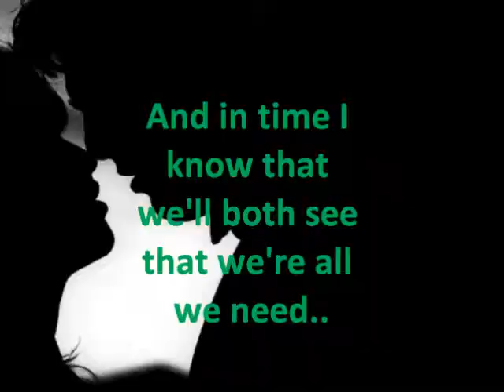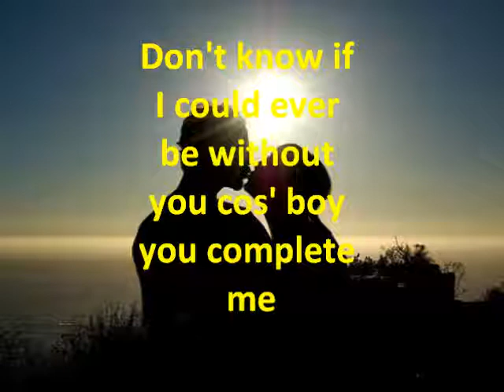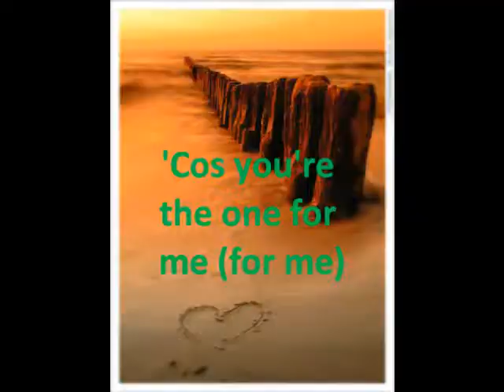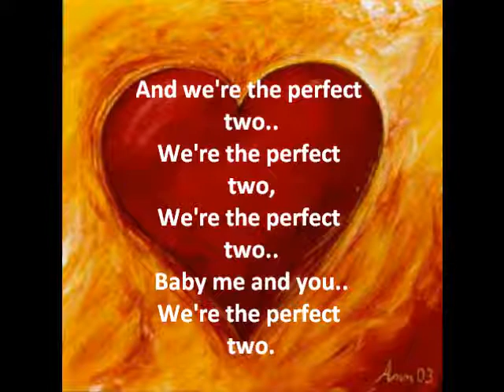Perfect Two-Auburn (lyrics)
I DON'T OWN THIS- FOR ENTERTAINMENT VALUE ONLY! The lyrics to a beautiful song called Perfect Two by Auburn.